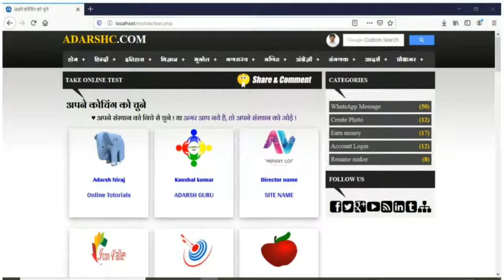Online Examination System:- Form Fill Up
👉क्या आप अपने कोचिंग, ग्रुपिंग, विधालय में Online Test Website की मदद से लेना चाहते है ! यदि हाँ तो ईस Video को देखकर अच्छी तरह से समझे !

👉 इसकी मदद से आप अपने कोचिंग या विधालय में Online Test/Exam बेझिझक ले सकते है |
👉 जब आप इस इसके लिये Apply करते है, तो आपके कोचिंग या विधालय का Logo और नाम के साथ ईस Test पेज में जुड़ जायेगा,
👉Acc.

👉Video को Shoot करने के लिये इन Technology का प्रयोग किया गया है,

तथा Bell icon को भी दबाये, इससे क्या होगा की, मैं जो भी Video Upload करूँगा, आपको उसकी Notification मिलते रहेगा !

👉 अपने सभी दोस्तों के साथ भी जरुर Share करे !
👉 किसी भी प्रकार की सुझाव हो तो हमें Comment के जरिये जरुर बताये :-

OnlineExaminationSystem#FormFillUpForOES#FormFillUp